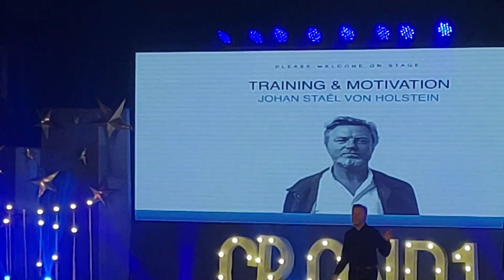CROWD1MANILA CEO JOHAN STAEL VON HOLSTEIN